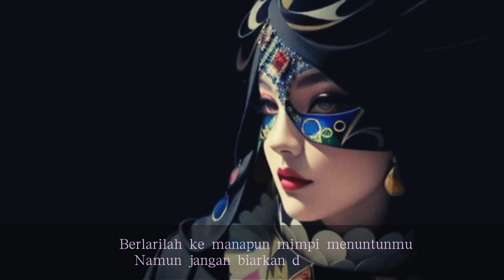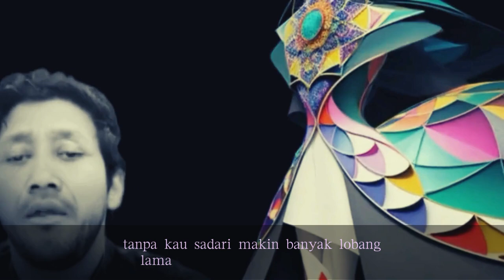Menggali Lobang Sendiri - Video Musik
Konten ini adalah sebuah lagu, terinspirasi dari kejadian yang sedang viral akhir-akhir ini, lagu ini bertema sosial yang berjudul "Menggali Lobang Sendiri ". Semoga bisa menghibur anda.